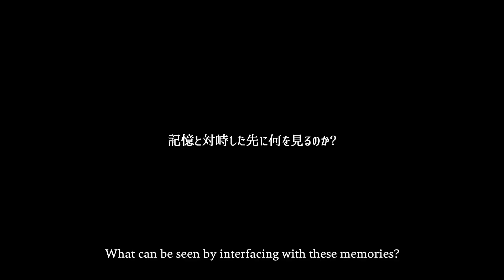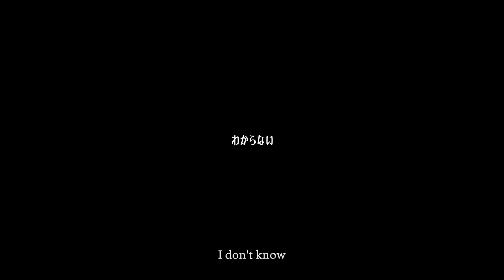Memory's Dogma PV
A neuroscience × genetics × near-future sci-fi indie visual novel adventure game currently on Kickstarter!